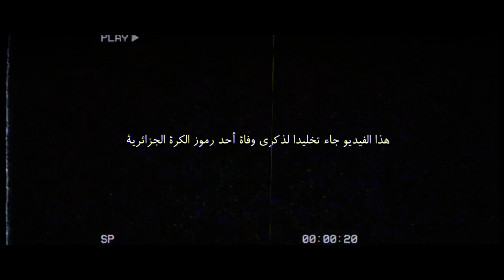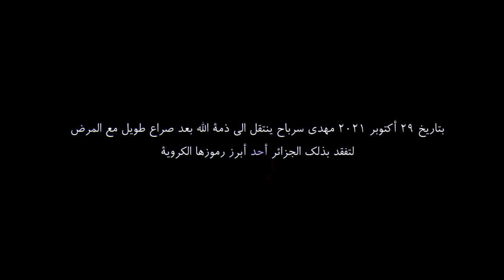مهدي سرباح ● أفضل تصديات لأحد اعظم اساطير الحراسة في الكرة الجزائرية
أساطير الكرة الجزائرية ● مهدي سرباح
DZ Legends ● Mehdi Cerbah